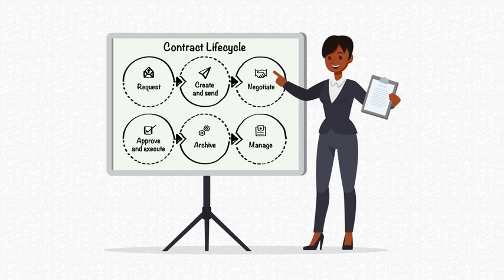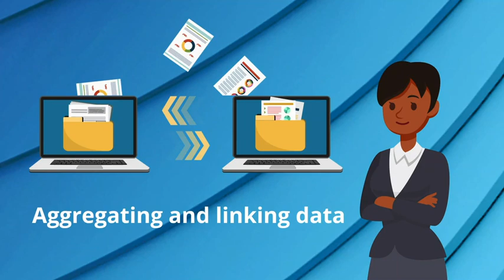Intelligent CLM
Contract Lifecycle Management​ from management to intelligence.